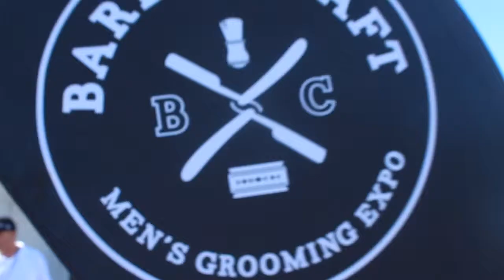Barber Craft New Zealand Vlog 2017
Was an amazing day! The barber shop scene is becoming bigger and bigger in New Zealand and as a new Barber, I'm proud to be part of such an awesome movement.

Personally, I've always loved playing around with hair whether I'm braiding it, cutting it making some crazy styles with it, whatever it is I really enjoy making people feel good. On the other hand, I was already aware of the nasty politic a hairdressing salon can have so from a young age of 13 I decided I never wanted to be a hairdresser. Now fast forward to 19 year old me when I was working full time in hospitality, one day my good friend Ethan and I went on a break together and he began telling me he was going into the Barbershop industry. All of a sudden a light bulb went off in my head thinking that's it! Working in a barber shop had never crossed my mind however, I wanted to know more. A couple weeks later I went for it signed all the papers took out a student loan and hoped for the best. Two days into the course I realized I had made one of the best decisions of my life. Now I am a qualified Barber that has worked for a couple Barbershops but now I cut people from home.

Best thing is I'm still loving it.